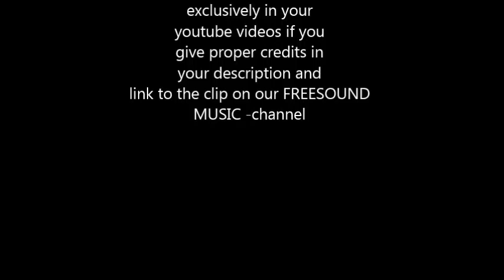Lazy Sunday Smooth Jazz - FREESOUND MUSIC (royalty free music)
SOCIAL MEDIA LICENSE:
or shorturl.at/ciqx7 FREE LICENSE (only for youtubers):
BUT you have to give credits in the video description as follows:

copy & paste

perfect sound for a lazy sunday - smooth jazz a la Kenny G. with soprano sax, trumpet
chill out smooth jazz - relaxed easy listening

5 easy steps how to put our 100% royalty free music in your video clips:
1. Choose the music you like best for your clip
2. convert the video to mp3
3. sync the mp3 to your clip
4. upload your video to your channel
5. add song title and the link to the music clip on our Freesoundmusic channel in your description.